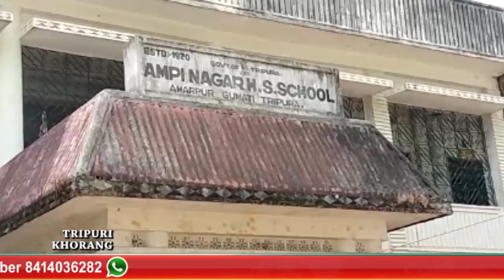Kokborok Bangla lipi kyon? Roman lipi se Kokborok kyon nahin? Sawal Tiprasa ka